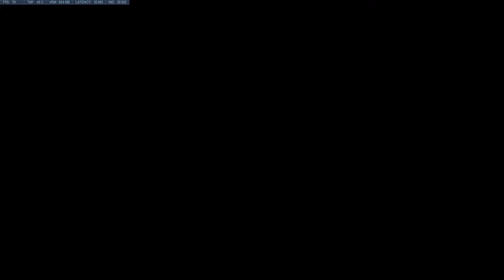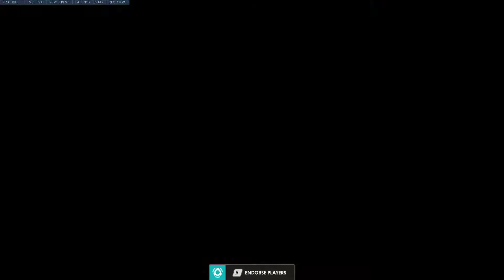Overwatch | Shot with GeForce